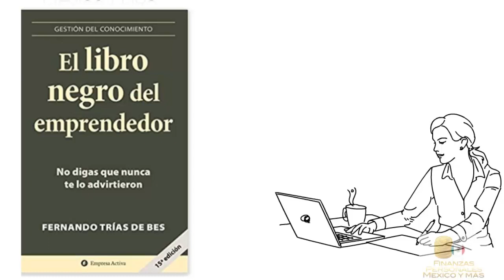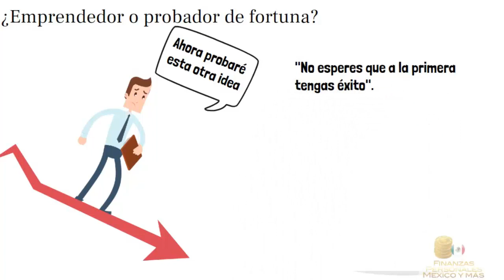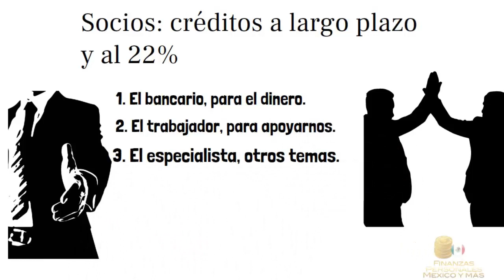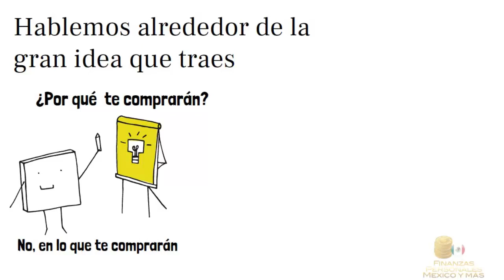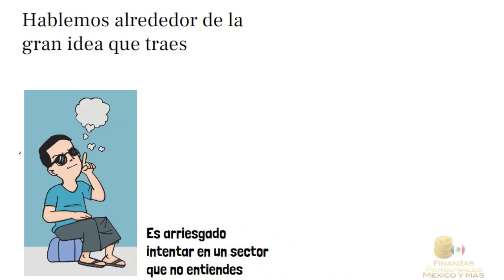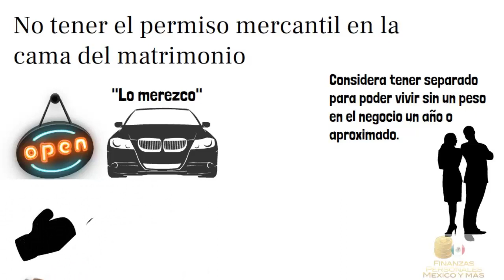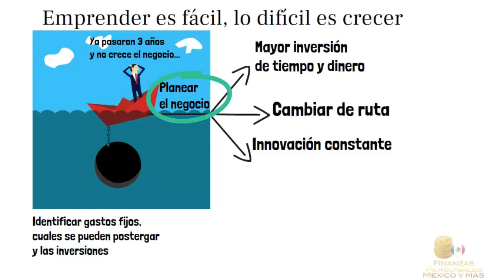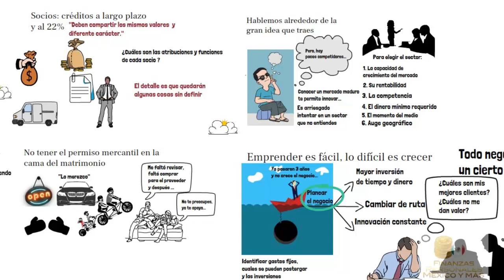El libro negro del emprendedor resumen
¿Vas a abrir un  negocio?, ser emprendedor constituye una postura vital, una forma de enfrentarse al mundo que implica disfrutar con la incertidumbre y la inseguridad de qué sucederá mañana. No existen ideas brillantes que, por sí solas, den lugar a negocios redondos: lo esencial es cómo un concepto se pone en práctica.
Conoce el camino del emprendedor con estos consejos sencillos del libro negro del emprendedor.

Mi libro el creador de riqueza en amazon